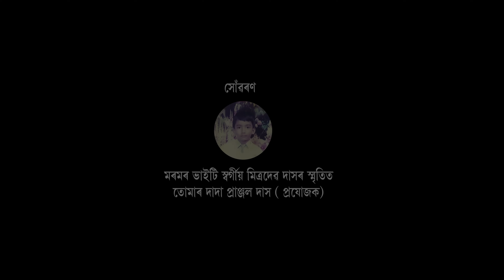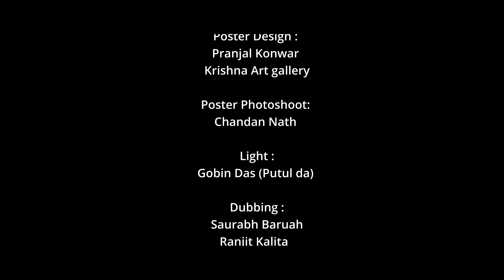DEO LOGA KUMURA ||দেওঁলগা কোমোৰা||Assamese Short Film 2024||Arun Hazarika||@prince_hazarika216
*A film by XadhuKotha productions.
Thank you dear audience for watching our film.
You are highly appreciated 🙏🏻💚.

@churamonidutta Thank you for your allowance ❤️

Here is our Film credits -

*Cast -
Arun Hazarika (নেত্ৰ কাই)
Prince Hazarika
Pranjal Das
Dibyajyoti Das
Bulen Bora
Dulon Bahek
Dhiren Das
Bonoshri Gogoi
Purnima Das
Rantu Das
Bogi Das
Biplab Saikia
Junak juganta
Bornil bikash Borah (Hoiyo Doitto)
Abhijit vasudev  (Brishnu)

*Story, Screenplay & Direction - Tikendra Jeet

*Producer - Pranjal Das

*Co Producer - Tikendra Jeet

*Script & Dialogues - Pranjal Das, Tikendra Jeet, Dibyajyoti Das.

*Assist. Direction - Abhilash Borborah & Biplab Saikia

*Cinematographer - Pankaj Pao & Subhan Jyoti Kurmi and PJ Thengal

*Drone - Mukunda madhav Bora

*Editing  -  Anupam K Bordoloi,Subhan Jyoti Kurmi

*Color Grading - Anupam K Bordoloi

*Re-Recording - Anupam K Bordoloi (Agrima Studio) & Laukik khaund (Studio Final cut)

*Instrument Recording - Arun Gogoi (Raag Audio Lab)

*Folk Instrument - Saurabh Baruah (khol),Rajib kr Das (Flute)

*Sound Design & Mixing - Raktim Saikia

*VFX - Mwkthang Machahary

*Poster design - Pranjal Konwar ,Krishna Art gallery

*Poster Photoshoot - Chandan Nath

*Light - Gobin Das (putul da)

*Production manager -  Dulon Bahek,Dibyajyoti Das

*Production Assist -  Junak Juganta , Ankur Das

*Food
Debamani Das,Kakoli Das,Rubi Das

Village Crowd -
Lakhi Das,Ratul Das,Vichitra Das,Bhabesh Das,Tanuj Das,Mohan Das,Ganesh Das,Nipu moni Das,Mrinal Kumar Das,Ankur Das,Mrinmay Das,Jintu Das,Jyoti Sahid,Simanta Nath,Bishnu Bauri.

*Dubbing -
Saurabh Baruah,Ranjit Kalita, Mrinal Kumar Das, Mrinmay Das, Bikash Das, Ankur Das, Aslesha Kashyap , Shikha moni Phukan.

Rameswar Das,Shyam Das,Anupam Bordoloi,Nilotpal Hazarika,Abhilash Borborah,Sushanta Bora,Bidyut Borah,Dipak Borah
Pabitra Saikia,Dhiren Das
All the people Nepali khuti.
People of Kharia Danga.
And the people of Rajabari.

*Very special thanks to - Ritupon Minz @minzproductions762

Don't Upload Illegally IT WILL BE PUNISHABLE...